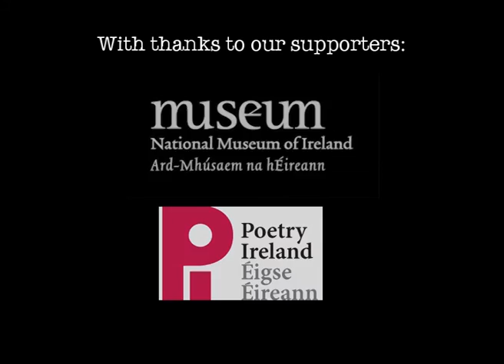The Great War Signal Corps, October 2015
Join 10 performers as they communicate with the past using telegraph keys, flag semaphore, signal lanterns and music. With Tonnta Music, National Museum of Ireland, Poetry Ireland / Éigse Éireann and Dublin City Council.

The Great War Signal Corps is a musical composition for 4 voices, keyboard and analogue electronics. Performed in a minimalist dramatic setting, this exciting new piece explores the First World War from an Irish perspective using a text sourced from archival material in the National Library and Museum.